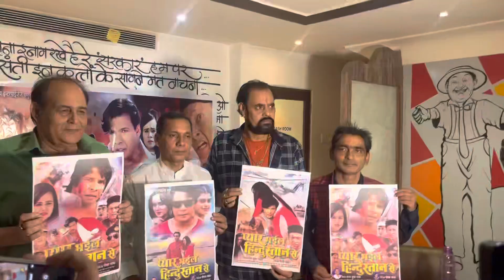'प्यार भइल हिंदुस्तान से' Bhojpuri Movie | Press Confrence